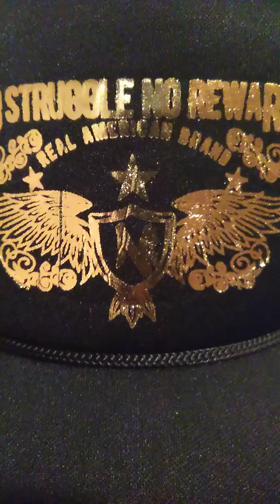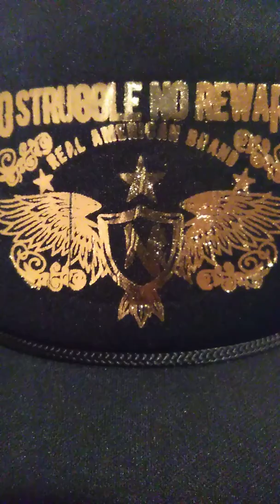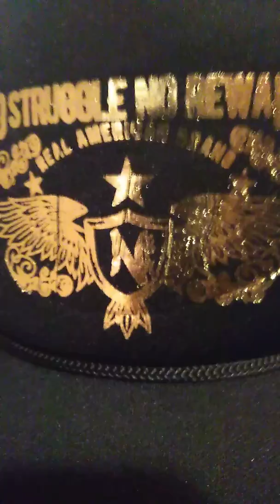Keep a 9 Cash ft Emazon